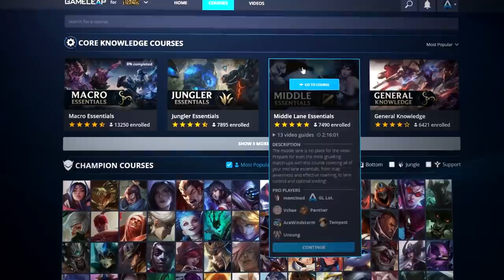20 MOST BROKEN Champions to MAIN and RANK UP in 11.9 - Tips for Season 11 - LoL Guide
Intro 0:00
Ivern 0:30
Jinx 1:08
Virgin Mains 1:48
Malphite 2:15
Nasus 2:38
Lulu 3:01
Morgana 3:33
Ornn 4:00
Katarina 4:32
Talon 5:05
Rumble 5:44
Kled 6:12
Diana 6:41
Urgot 7:18
Fiddlesticks 7:54
Qiyana 8:49
Nocturne 9:23
Wukong 9:56
Vladimir 10:30
Camille 11:08